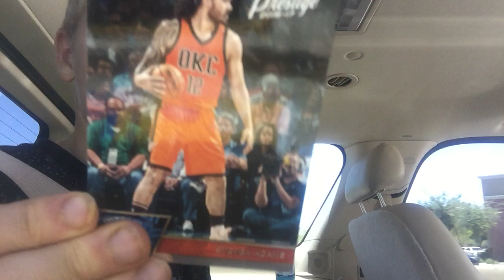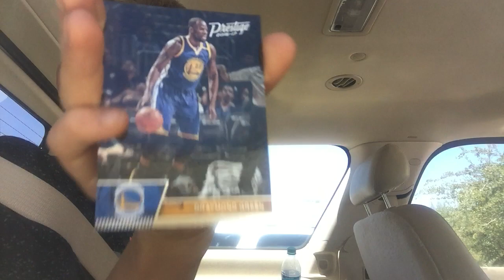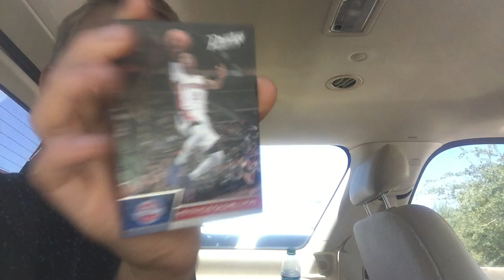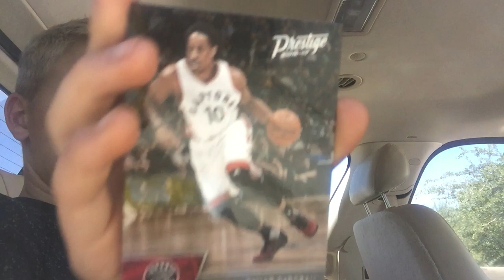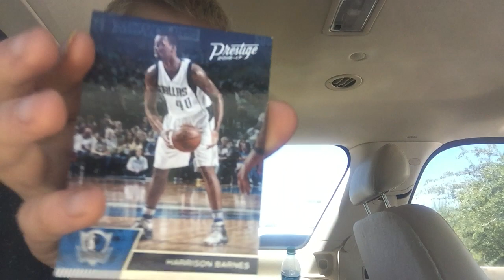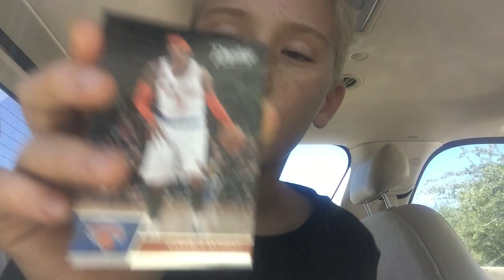IRL PACK PART 2